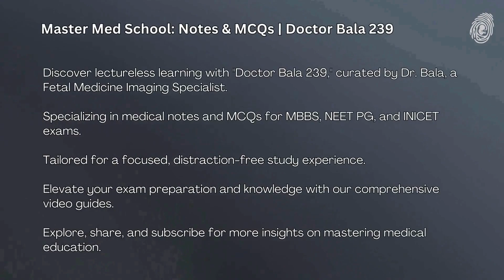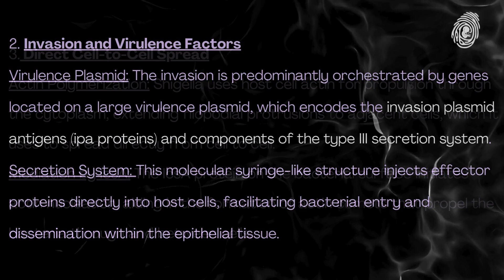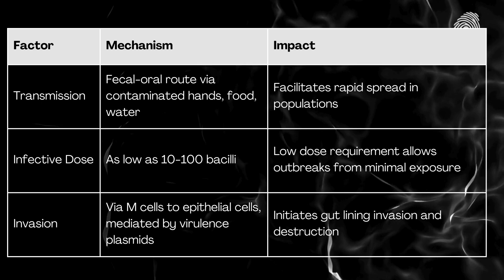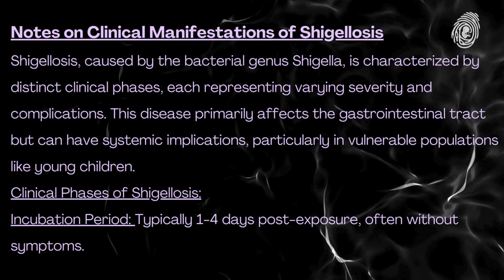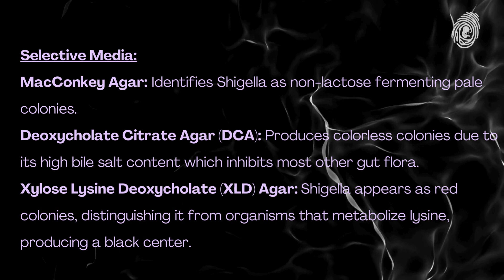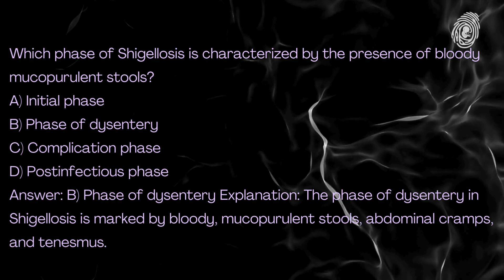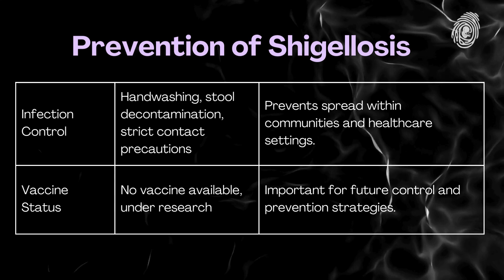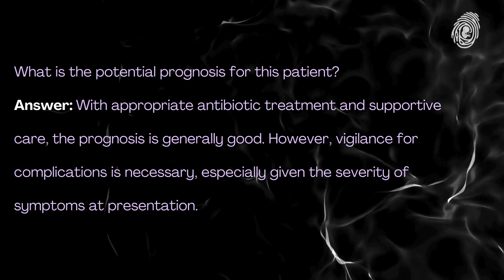Shigellosis | Bacillary Dysentery | Easy Notes & MCQs -MBBS, NEET PG, INICET I Dr.Bala| Microbiology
Dive deep into the complexities of Shigellosis with Dr. Bala’s comprehensive medical notes video on Bacillary Dysentery. Tailored specifically for 2nd-year MBBS students and NEET PG, INICET aspirants, this video provides detailed notes and expertly crafted MCQs to enhance your understanding and exam preparedness. From pathogenesis to treatment, get all the essential insights you need to excel. No lectures, just focused, high-value content designed to boost your scores and deepen your microbiology knowledge.

Unlock your potential in medical microbiology! Stay ahead in your studies with our tailored revision materials!